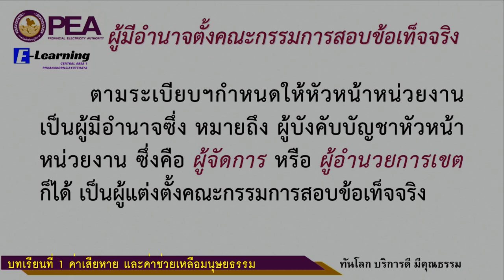บทที่ 1 ค่าเสียหาย และค่าช่วยเหลือมนุษยธรรม